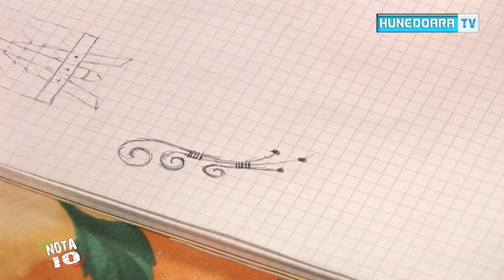NOTA 10 Hulbio Cooper